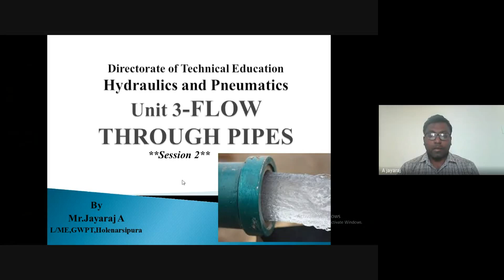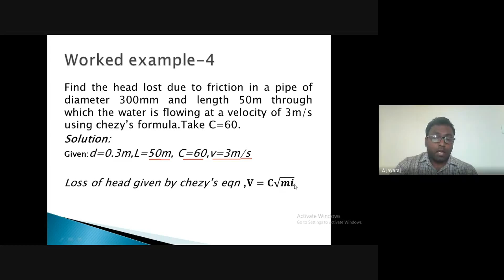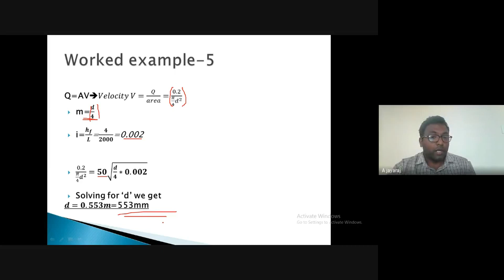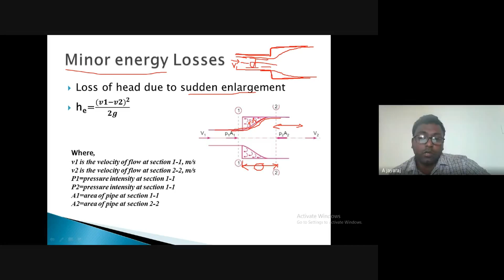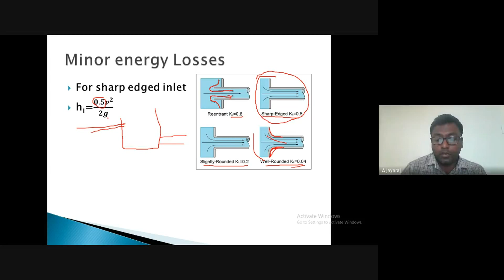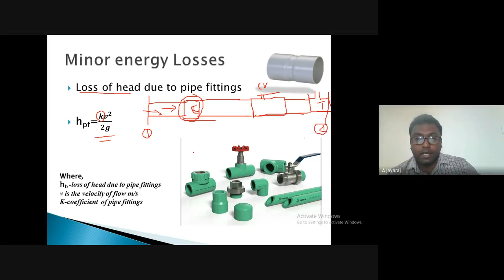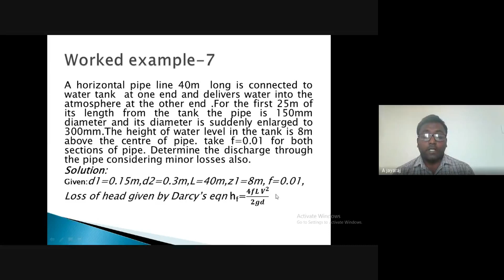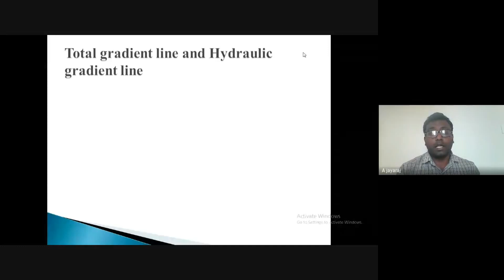Lecture 9 - Flow through Pipes (Hydraulics and Pneumatics, 05.02.2020, 11.00 AM)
Class on Flow through Pipes (H & P) by Sri. Jayaraj.A, Lecturer/ME, WPT, Holenarasipura.